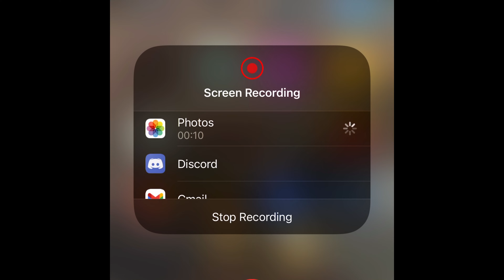Vote in the comments